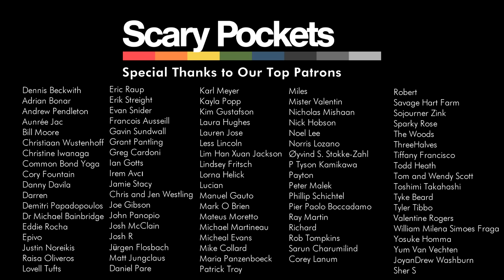Stuck In The Middle With You - Lauren Ruth Ward + Scary Pockets cover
A cover of "Stuck in the Middle with You" by Stealers Wheel

CREDITS
Lead vocal: Lauren Ruth Ward
Drums: Lemar Carter
Bass: Sam Wilkes
Keys: Jack Conte
Guitar: Ryan Lerman
BGVs/Additional Production: Louis Cato

Recording Engineer: Caleb Parker
Mixing/Mastering: Caleb Parker
Video Production/Direction: Ricky Chavez
Video Editing: Adam Kritzberg

Recorded Live at Valentine Studios in Los Angeles, CA.